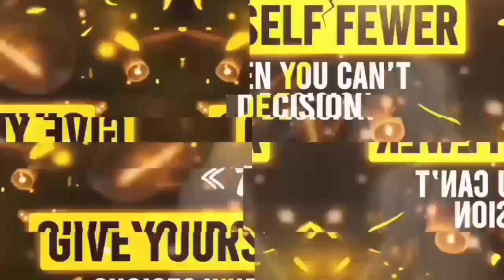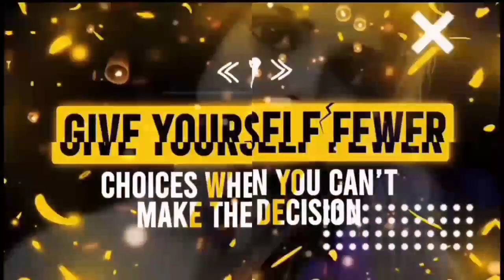The 10 Most Genius Psychology Tricks (VERY EASY)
This video is intended to help you evolve and also prepare you for the various challenges of modern life. In this video, we break down some psychological stats and fun facts about women you need to know.

More interesting psychological facts about women we also talk about some psychological statistics about love and life in this educational video.

THE FACT OF PSYCHOLOGY becomes a major theme of this PSYCHO 1.7M channel. OK!!!

Thank you very much. Congratulations on watching and enjoying the video.

©NOTE: Some images, music's, videos, graphics, are shown in this video may be copyrighted to respects owners, not mine.

All images and video clips for this channel are from Pexels.

fact
amazing facts
its fact
psychology facts
interesting facts
psychology
big facts
fact video
super facts
get set fly fact
facts shorts
facts mine
fact shorts
amazing fact
psychological facts
science facts
what the fact
fact mine
true facts
pin fact
fact channel
fact 15
it's fact
fact universe
fact zone
human psychology
the fact
Psychology facts about love
wow fact
fact don
psychology tricks
psychology class
psychology facts about girls
psychology fact
educational psycholog9y
10 amazing facts
dark psychology
personality psychology
top ten amazing facts
human confusion behavior
amazing tiktok facts
5 amazing facts
amazing facts in kannada
girls psychology facts
top ten interesting facts
human mating behavior
science amazing facts
3 amazing facts
its fact face reveal
facts psychology
human behavior
women psychology
psychology says
love psychology
psychology test personality
human development class 11 psychology
girl psychology facts
interesting psychology facts
psychology love facts
10 psychological facts
psychological facts about boys in love
crush psychology facts
psychology facts girls
male psychology facts
human development psychology
psychology human behavior
human behaviour psychology
human memory class 11 psychology
human psychology course
human mind psychology